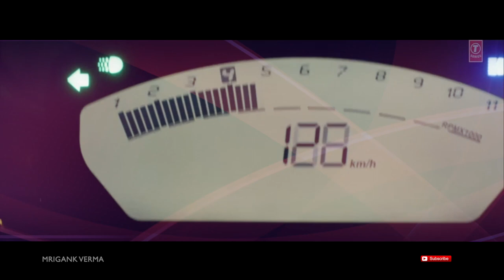Music_Mashup | Bollywood | Songs | Editing | Mrigank Verma | Mumbai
Enjoy the beautiful Mashup of best of 2018 songs.
Edited by me for Educational/Practice purpose only
We don’t own the copyright of the songs and music
Music credit to djalvee.